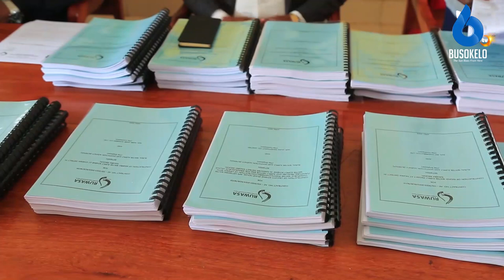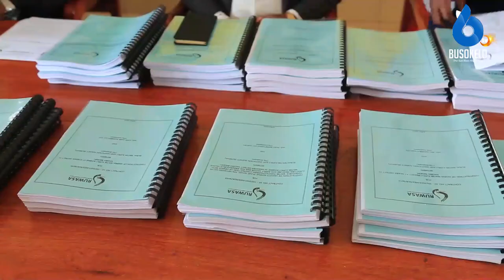Chalamila Aikataa Aibu kwenye Miradi ya Maji Kagera/Bilion 7 Ktatua Changamoto ya Maji Kagera.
Mkuu wa Mkoa Wa Kagera Albert Chalamila Ameshuhudia utiaji saini wa Miradi ya Maji inayosimamiwa na mamlaka ya maji na usafi wa Mazingira Vijijini (RUWASA) Wenye thamani ya Zaidi ya Shilingi Bilioni saba.

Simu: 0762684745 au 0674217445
Karibu sana